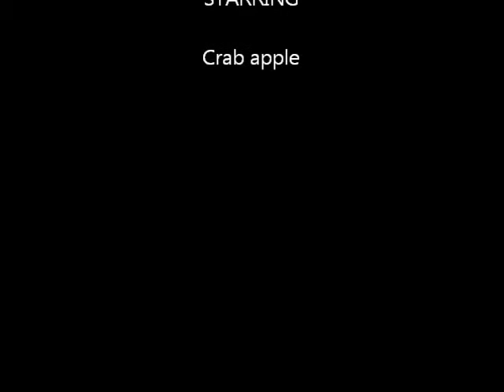Hawthorn & Crab Apple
Time lapse video of Hawthorn and Crab Apple trees flowering by Simon Parker